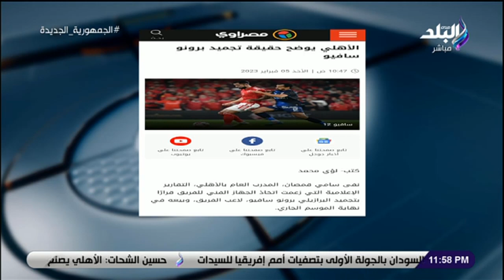إيهاب الكومي: لم أتمنى الضرر لأي نادي مصري بل نقف خلف الجميع وندعمهم بكل بقوة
جزء من حلقة اليوم 6 يوليو 2023 من برنامج برنامج ملعب البلد مع إيهاب الكومى وفيها رئيس نادي سبورتنج يجيب علي إزاي نخلي الأندية الشعبية استثمارية وكواليس صعود بروكسي لدوري المحترفين بعد تغلبه على الإتصالات بهدف دون رد وإيهاب الكومي يستعرض تاريخ الأندية الشعبية وعدد مشاركاتها وسنوات غيابها ولقاء مع رئيس نادي النجوم يوجه رسالة لأتحاد الكورة ويوضح أسباب النجاحات وإيهاب الكومي يهنئ المنتخب الأولمبي لتأهله إلى أولمبياد باريس